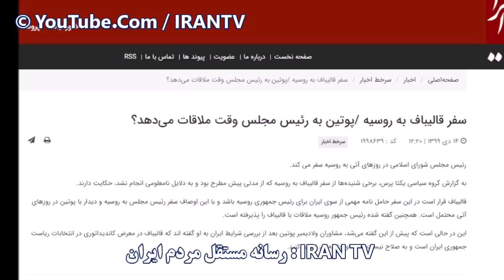پشت پرده توافق جدید مجتبی خامنه ای و احمدینژاد و نامه خامنه ای به پوتین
منبع:
پایگاه نگام

In this episode we talk about relations and some news from the top hierarchy in the regime.

اخیرا اخبار و تحولات سیاسی در بدنه قدرت ر ج ا بسیار سریع پیش میرود. اخباری که هرکدام می تواند جنجال های بسیاری در ماه های پیش رو ایجاد کنند. خبر اول اینکه روز گذشته برخی خبرگزاری ها که آدرس آن ها  را در قسمت توضیحات همین برنامه می توانید مشاهده کنید،  حکایتی از توافق های پشت پرده محمود احمدی نژاد و مجتبی خامنه ای کرده اند که می تواند با توجه به جزئیات آن برای آینده سیاسی کشورمان و به خصوص اپوزیسیون  خبر مهمی باشد. خبر دومی که این روزها در محافل خبری بسیار به آن پرداخته می شود آن است که برخی از اطرافیان « محسن رضایی» دبیر مجمع تشخیص مصلحت نظام و فرمانده پیشین   گفته اند که ، در صورتی که محمدباقر قالیباف برای نامزدی ریاست جمهوری کاندیدا شد، محسن رضایی نیز در انتخابات میان دوره ای مجلس از تهران شرکت و در صورت پیروزی قالیباف در ریاست جمهوری فرار است که او رئیس مجلس شورای به اصطلاح اسلامی  شود. یا همان مجلس شورای سپاهیان شود. تغییر آرایش نیروهای رسانه‌ای دبیرخانه مجمع تشخیص مصلحت نظام هم در همین راستا ارزیابی می‌شود. که اخیرا اتفاق افتاده است. اما آنچه گفته شد، گوشه ای از تحولات احیر در سطح کلان سیاست ر ج ا است، گویا که ر ج ا از ترس فروپاشی دست به یک سری اصلاحات گسترده در جهت چینش نیروهایش برای بیشتر کرده است که در ادامه این برنامه به جزئیات آن می چردازیم.

also the above fact influences lots of economic and financial relations at the top of the power pyramid in the government .

these days the gold price, dollar price and currency exchange rates are increasing and there is no job, instead young in the country are buying and selling cryptocurrencies like bitcoin and deuterium. but with the current political issues, these are not helping them and they can not do the trade. this is one of the subjects of talk.